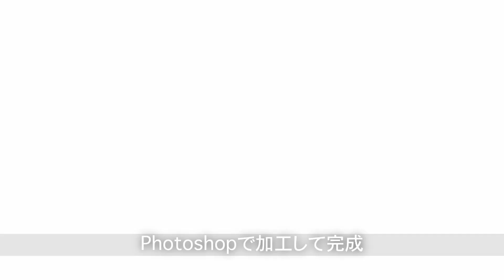松本潤 さん 『どうする家康』【描きました109】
今回は、大河ドラマ『どうする家康』
松平家康役の松本潤さんの微笑みを描きました。

【SNS】毎日更新しています！

【HP】今までの作品がいっぱい！